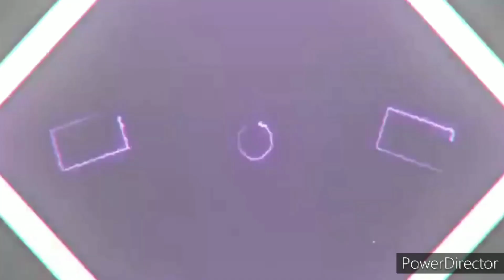Sweet Bizi Bırakıp Nereye Gidiyor ? | GTA : San Andreas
Hepinize Yeni Bir Videodan Daha Selamlar Arkadaşlar Ben Mustafa ve Bugün " Sweet Bizi Bırakıp Nereye Gidiyor ? | GTA : San Andreas " Videosu ile Karşınızdayım Gerçekten Efsane ve Güzel Bir Video Oldu Umarım Sizde Beğenirsiniz :)

Hepinize Merhaba Arkadaşlar Ben Muhammed Mustafa 22 Yaşındayım ve Tam 7 Yıldır YouTube İçerik Çıkarıyorum Kanalıma Her Gün Düzenli Olarak Yeni Video Yüklemeye Özen Gösteriyorum Kanalımda Genelikle Sizi Eğlendirmeye Birazda Olsa Güldürmeye Çalışıyorum Bunu Başarabiliyorsam Ne Mutlu Bana Bu İşe 2015 Yılında Başladım ve Bir Çok Kanalım Malesefki Silindi ama Yapacak Bir Şey Yok Her Şerde Bir Hayır Vardır Diyerek Bu Kanala Geçtim Umarım Videolarımi Beğenirsiniz ve Abone Olan  Herkesi Ailemin Birer Parçası Olarak Görüyorum Sizde Kanalıma Abone Olarak MC AİLESİ'ne Katılabilir Banada Destek Olabilirsiniz